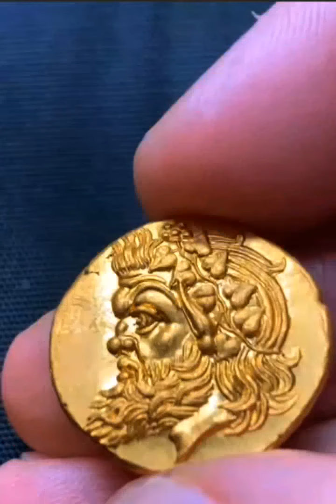جزيرة القرم والبحر الاسود